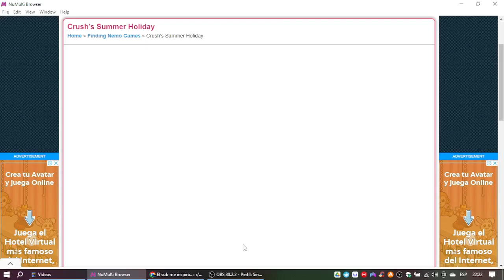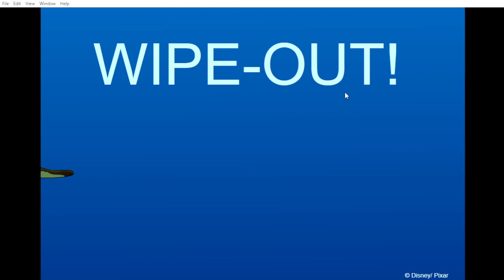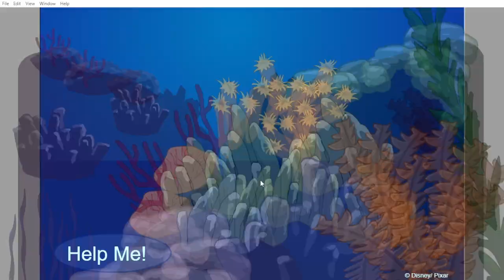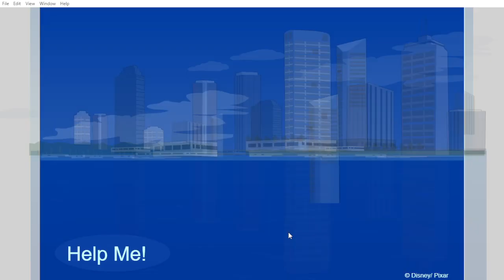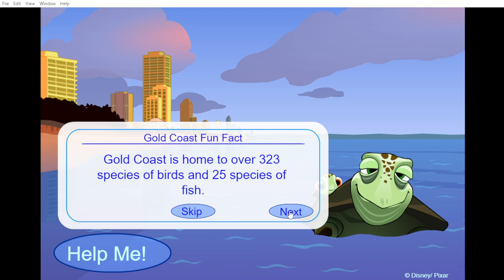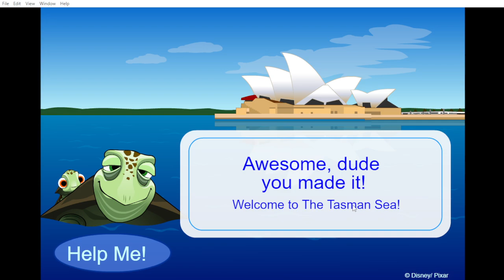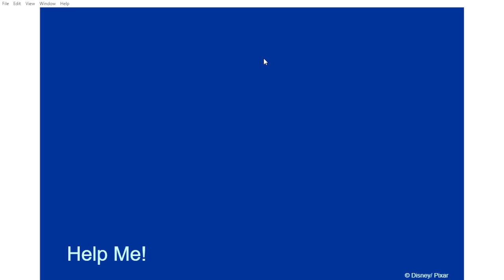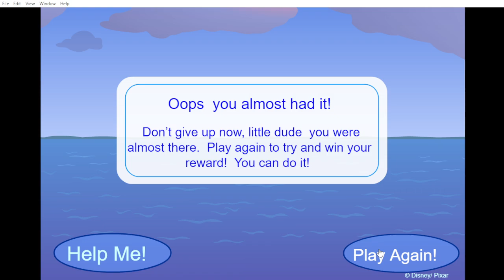Finding Nemo: Crush's Summer Holiday Gameplay